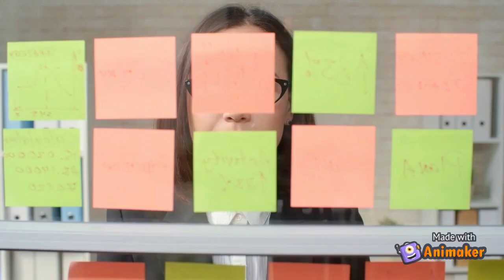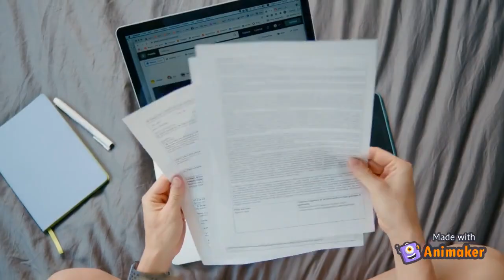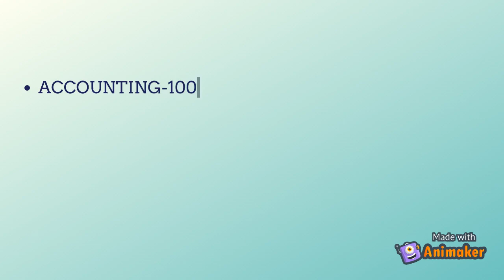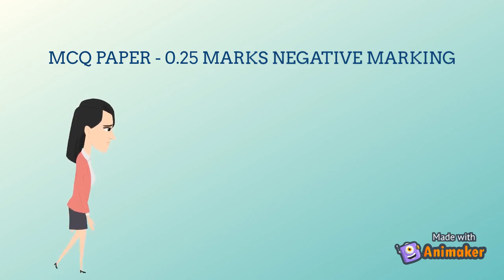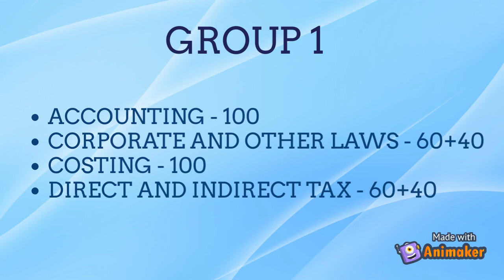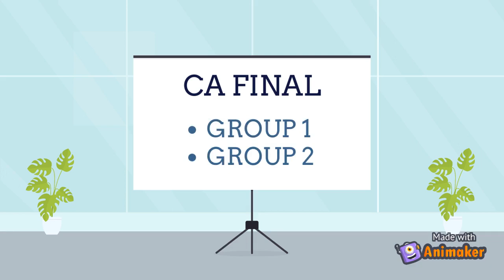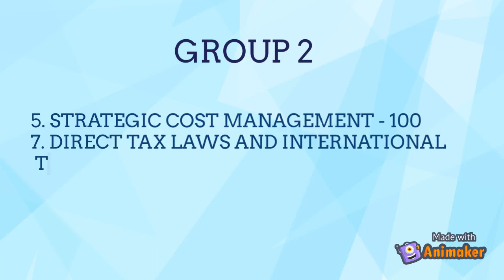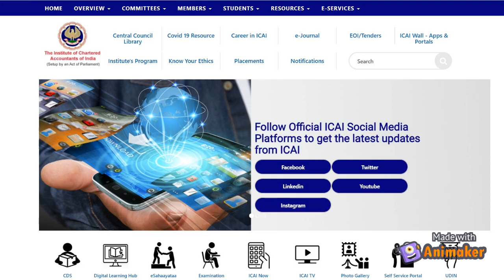How to become a CA | CA kaise bane puri jankari | CA course full details | Ca salary | Ca exam